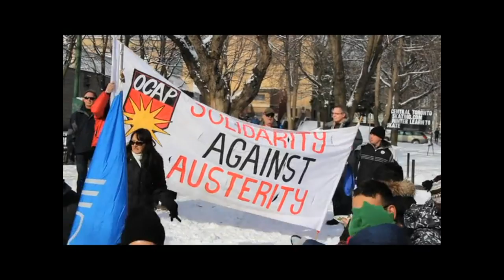OCAP Gets Their Bully On...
Doug Knikos (spelling?) gets his bully on- tries to get me to leave a public park. Typical idiot anarchist...